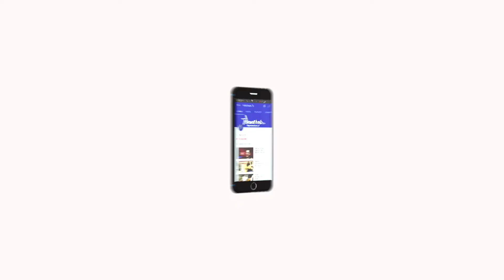En Veetu Thottathil Epi - 69 | Terrace-and-Roof Gardening | Videos | Velicham Tv Entertainment